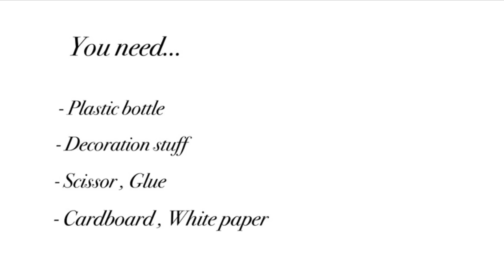Best Out Of Waste Plastic Bottle Showpiece / DIY / Plastic Bottle Craft Idea | Priti Sharma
Hi friends...
This video is about how to make teddy bear showpiece from waste plastic bottle. This easy love showpiece is a nice gift for kids , love , friends... So enjoy the making of Valentine’s Day special showpiece

For more amazing and easy tutorial, please check:-